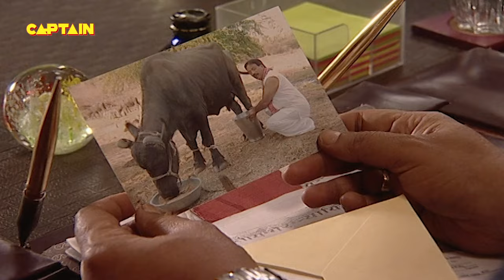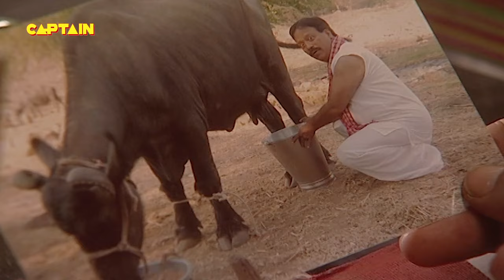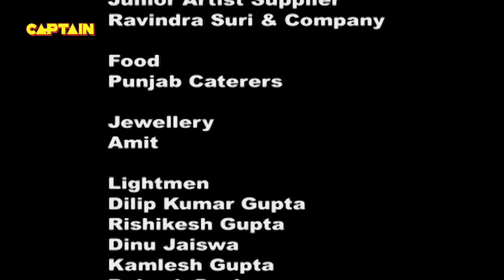जज ने चंदा रानी को दी चेतावनी | Yeh Chanda Kanoon Hai - Ep 51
Show Name – Yeh Chanda Kanoon Hai
Star Cast – Juhi Parmar, Aasif Sheikh, Tiku Talsania

Chanda  s client Ramola accuses Vibhuti  s client Sundar Lal Yadav that he  s her illegitimate father.  Chandarani using her acting skills on the politician proves in the end that her client Ramola is right & the Judge askes the politician tp accept the girl as his daughter & give her proper share in his assets.

The Judge besides being hopelessly infatuated with Chanda Rani is also completely absent-minded. It is his intelligent and bright  Ardali who usually saves the day for him by quietly pointing out the facts and details of the case at hand. Every episode will have a new face. The series will have a mix of drama, relationships and humour to keep the audience engaged through the run time.